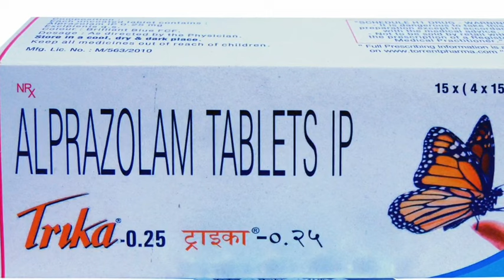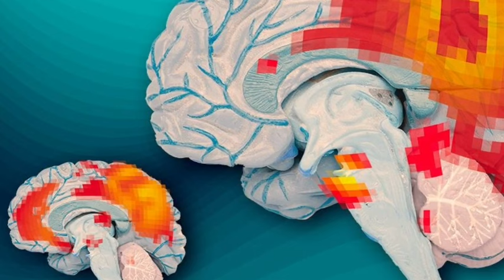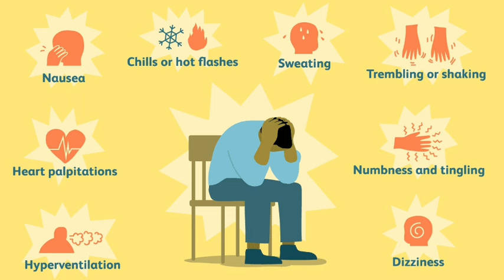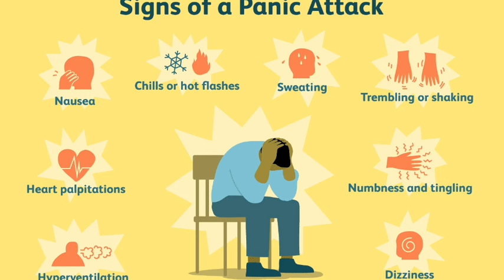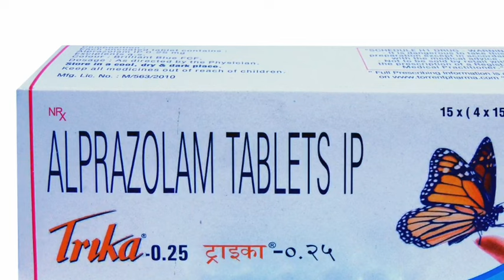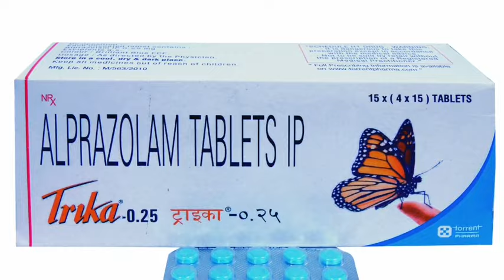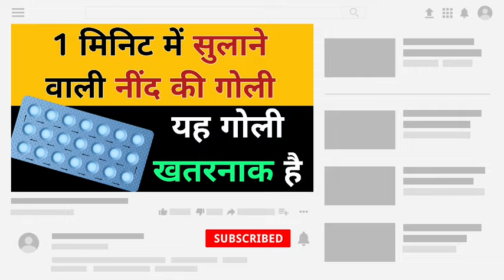TRIKA : PRICE, DOSE, USES, WORKING, SIDE EFFECTS, PRECAUTIONS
Nind ki goli sleeping tablets

6 घंटे बेहोश की गोलियां/Sleeping Tablets 6 hrs

गहरी नींद की टेबलेट Neend ki goli sleeping tablets ativan 2mg

कृपया कोई भी दवा लेने से पहले अपने डॉक्टर की सलाह लें। यह वीडियो केवल जानकारी के लिए बनाया गया है।